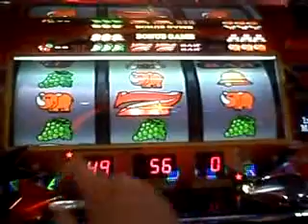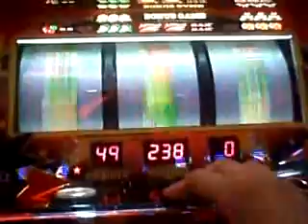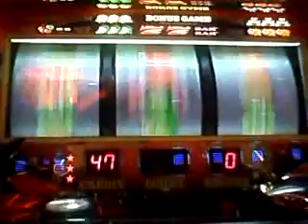★1連G★ジャグ★ アイムジャグラーEXで1G連からの軍艦マーチ！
NEWアイムジャグラーEXでん１G連！軍艦マーチ炸裂です！